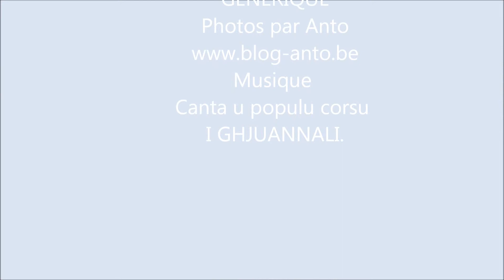de Galéria à Calvi